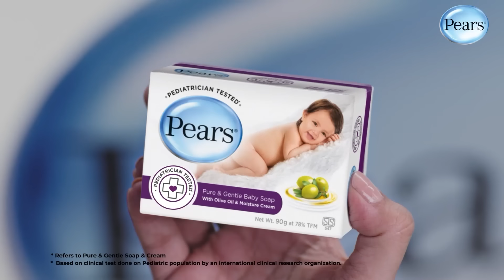Circuskarayo (සර්කස්කාරයෝ) | Episode 41 | 23rd October 2023 | Sirasa TV